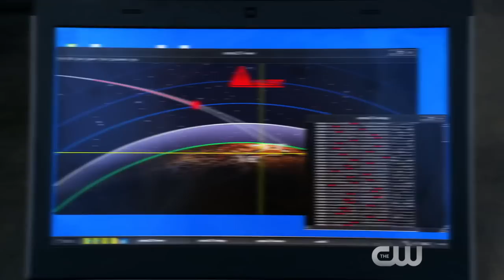THE MESSENGERS Season 1 | First Look TRAILER | New The CW Series | HD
Handlung von The Messengers:

The Messengers ist eine US-amerikaischen Science-Fiction-Serie aus dem Hause The CW. Die Handlung erzählt von einem geheimnisvollen Objekt, dass auf der Erde einschlägt. Menschen, die sich nicht kennen, sterben aufgrund des Energiepulses, der aus dem Einschlag resultiert. Doch dann stellt sich heraus, dass sie die Menschheit vor ihrem eigenen Untergang bewahren sollen.